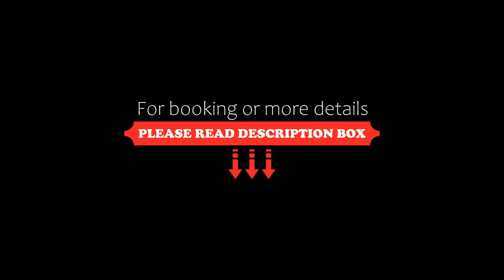Action Hotel Ras Al Khaimah, Ras al Khaimah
About Property:
You're eligible for a Genius discount at Action Hotel Ras Al Khaimah! To save at this property, all you have to do is sign in.
Located in Ras al Khaimah, 2.9 km from Al Manar Mall, Action Hotel Ras Al Khaimah features a bar and views of the city. Among the facilities of this property are a restaurant, a 24-hour front desk and room service, along with free WiFi. There is a fitness centre, karaoke and a shared lounge.
Guest rooms are equipped with air condi...
Property Type: Hotel
Address: Ahmed Bin Masjid road. Al Nakheel, Ras al Khaimah, United Arab Emirates
Searching For
1. Action Hotel Ras Al Khaimah - Ras al Khaimah
2. Action Hotel Ras Al Khaimah - Ras al Khaimah Address
3. Action Hotel Ras Al Khaimah - Ras al Khaimah Rooms
4. Action Hotel Ras Al Khaimah - Ras al Khaimah Amenities
5. Action Hotel Ras Al Khaimah - Ras al Khaimah Offers and Deals
Audio Credit:
Track Title: Subway Dreams
Artist: Dan Henig